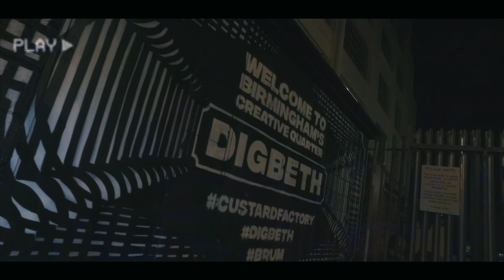Vipzz - Open Your Mind (Music Video)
Prod. JLW

Single taken from Vipzz Latest EP the 'CountryHood' OUT NOW for stream and purchase via Spotify & Apple Music Store